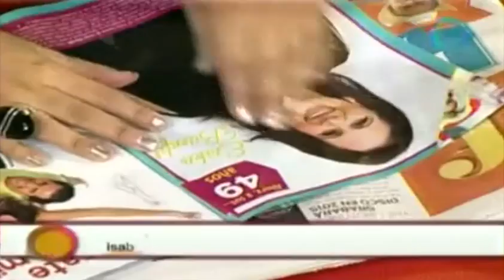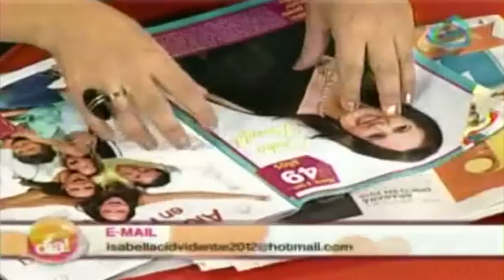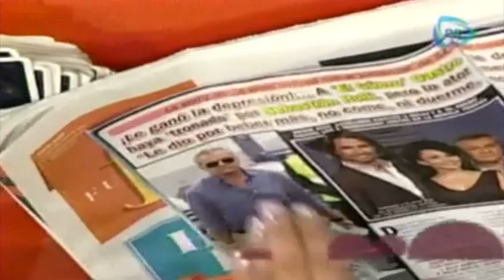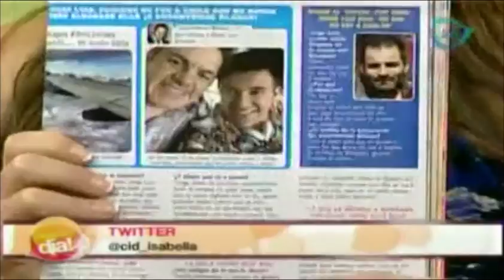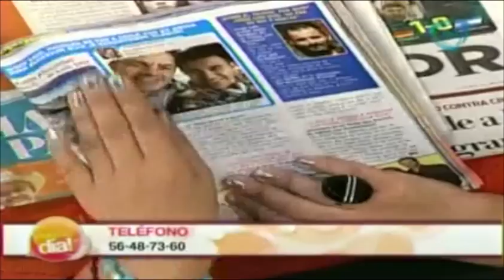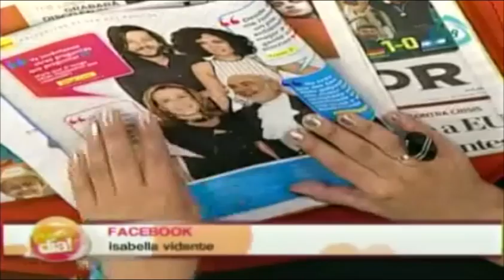¿Qué le depara a los famosos? / ¿Cuál es el destino de los famosos?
¿Qué le depara a los famosos hoy?,¿Cuál es el destino de los famosos?,¿Qué le depara a los famosos?,famosos,Predicciones de Isabella Cid en Nuestro Día,Predicciones de Isabella Cid,Horóscopos del día,horoscopos signos,numerologia,numeros de la suerte,numeros relacion mistica,significado de los numeros,esoteria